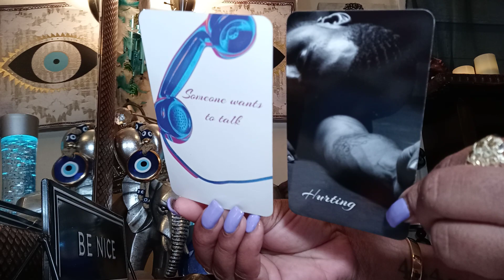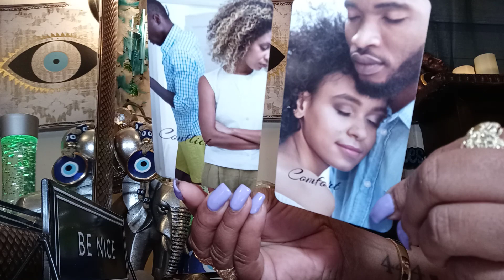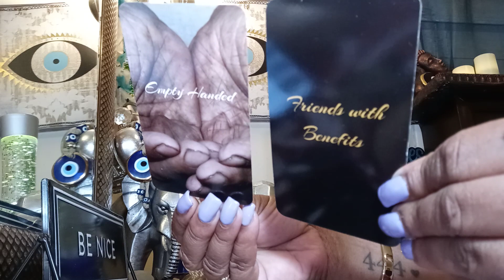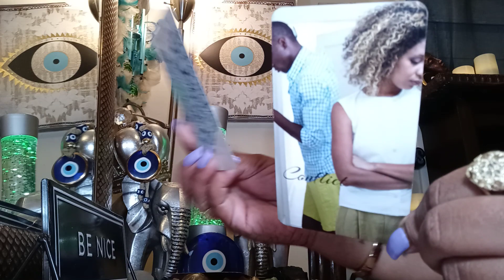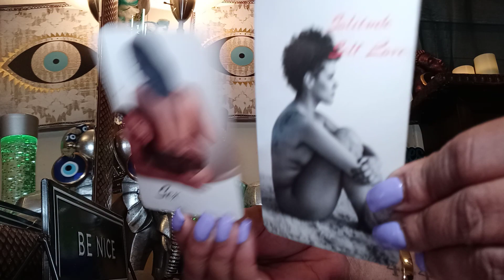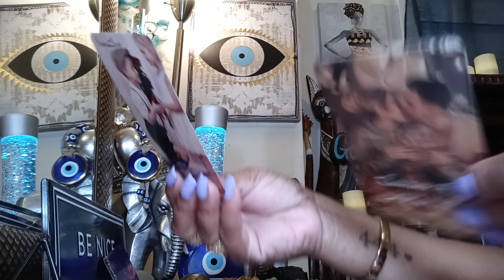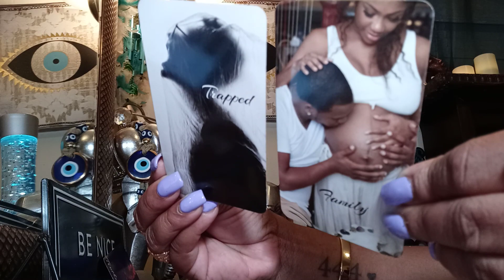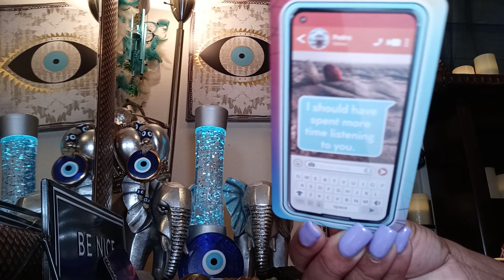Divine Masculine Losing His Mind Think New Love 🥰here 4U When He Trapped with Baby mama Stuck🤨